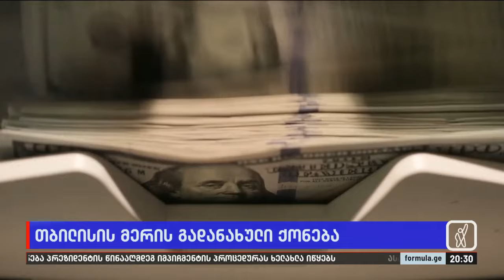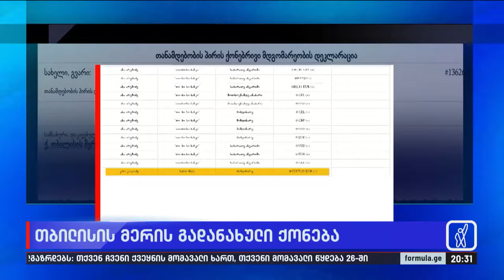თბილისის მერის გადანახული ქონება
▪️  ევროპიდან გადმოტანილი ფული დუბაიში, ბინა რუსეთის საელჩოს წინ, პარიზში — აბინავებს თუ არა ქონებას სანქციების შიშით დედაქალაქის მერი